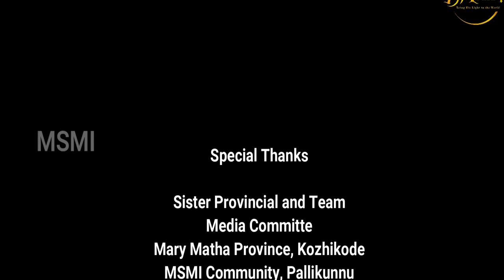|| 𝐎𝐔𝐑 𝐋𝐀𝐃𝐘 𝐎𝐅 𝐋𝐀 𝐒𝐀𝐋𝐄𝐓𝐓𝐄 || അമ്മതൻ ചാരെ || 𝐒𝐑. 𝐌𝐄𝐑𝐂𝐘 𝐏𝐔𝐓𝐇𝐔𝐕𝐄𝐋𝐈𝐋 𝐌𝐒𝐌𝐈 || 𝐏𝐚𝐫𝐭 - 𝟔 ||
Our Lady of La Salette  is a Marian apparition reported by two children, Maximin Giraud and Mélanie Calvat  to have occurred at La Salette-Fallavaux, France, in 1846. In 1846 the village of La Salette consisted of eight or nine scattered hamlets. The population was about 800, principally small farmers with their families and dependents. On the evening of Saturday, 19 September 1846, Maximin Giraud and Mélanie Calvat (called Mathieureturned from the mountain where they had been minding cows and reported seeing "a beautiful lady" on Mount Sous-Les Baisses, weeping bitterly. They described her as sitting with her elbows resting on her knees and her face buried in her hands. She was clothed in a white robe studded with pearls; and a gold colored apron; white shoes and roses about her feet and high headdress. Around her neck she wore a crucifix suspended from a small chain.
According to their account, she continued to weep even as she spoke to them, first in French, then in their own dialect of Occitan. After giving a secret to each child, the apparition walked up a hill and vanished.